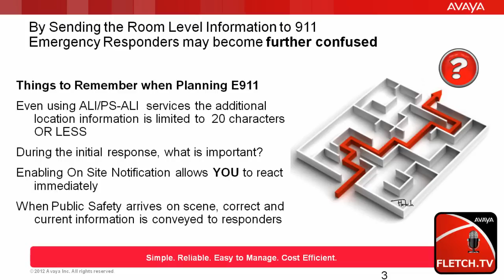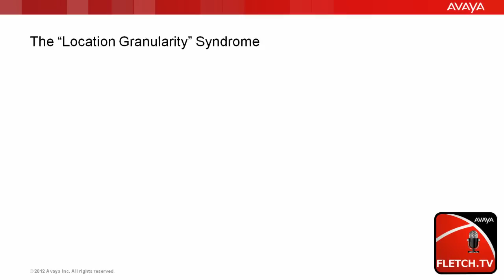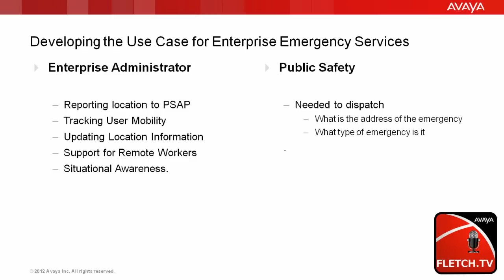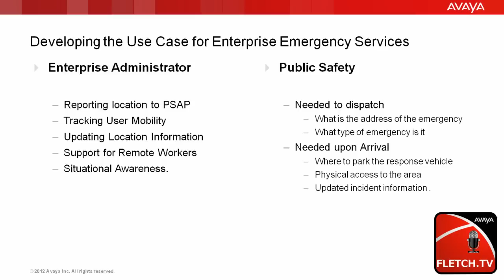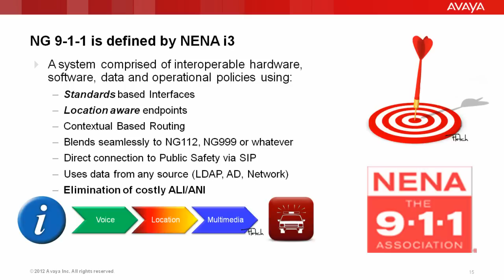Preview of Avaya at IAUG in Boston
Should you attend IAUG In Boston on May 20th? If your looking for information on E911 you certainly should consider it! This quick overview from Avaya's Emergency Services Expert, Mark J. Fletcher, ENP, provides a brief highlight on what to expect this year at the premier Global user conference event for the Avaya community. Be sure to arrive on Sunday May20th to be on time for the Avaya sessions and the Great E911 Debate with representation from 911 ETC, 911 Enable, Conveyant System, and Redsky.